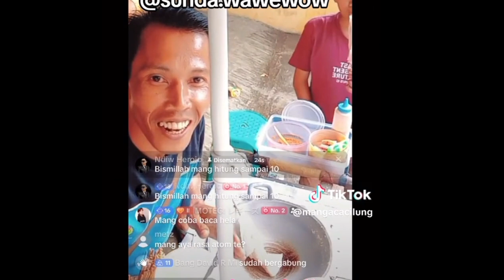CURHATAN PERJALANAN MANG ACA PENJUAL CILUNG